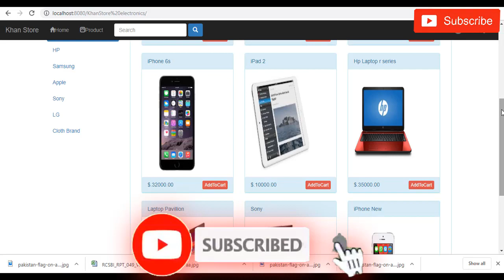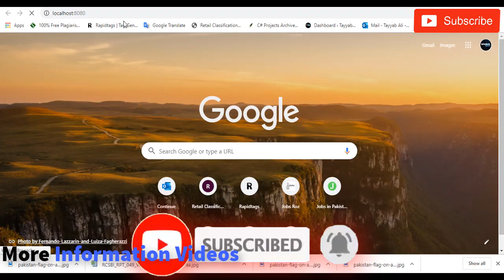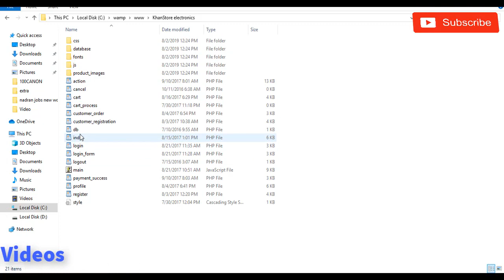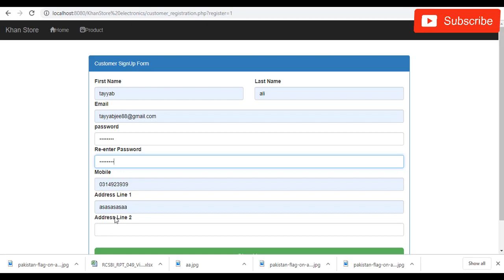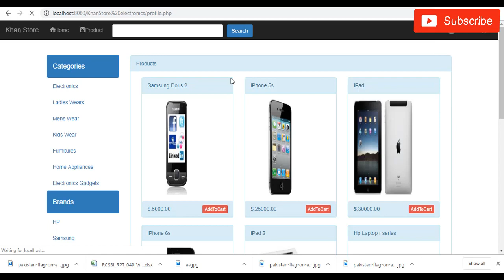ECommerce Site Electronic Product Download Source Code and SQL File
Before Susbscribe my channel then download

Language Used: PHP
Database: My SQLUser Interface Design: HTML, AJAX, JQUERY, JAVASCRIPT
Web Browser: Mozilla, Google Chrome, IE8, OPERA
Software: XAMPP Server